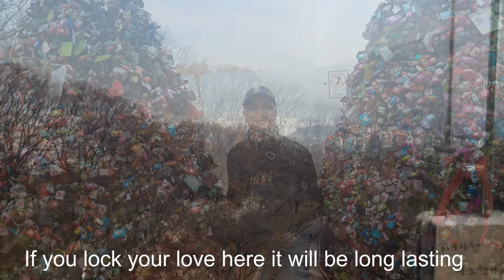Tour of Seoul, South Korea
Seoul is the capital city of South Korea. It is the largest city of South Korea which is situated along the Han River. Gyeongbokgung Palace, N Seoul Tower, Myeong-dong street, Gwanghwamun Square are the place of tourist attraction.